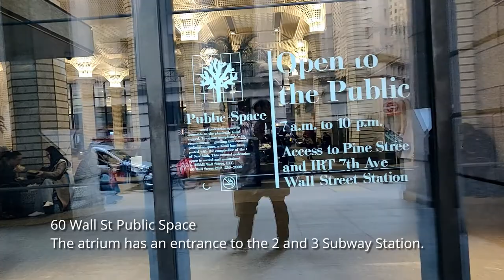Takeout Wednesday NYC: Al Horno Lean Mexican Kitchen at 60 Wall St Deutch Bank Public Space Atrium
60 Wall Street is a 47-story skyscraper (745 ft (227 m)) on Wall Street in the heart of the Financial District in Lower Manhattan. Originally built as the headquarters for J.P. Morgan & Co., it currently serves as the American headquarters of Deutsche Bank. However, Deutsche Bank plans to leave the building for the Time Warner Center in 2021.

The tower was designed by Kevin Roche, John Dinkeloo & Associates to fit its surroundings with a postmodern, Greek revival, and neoclassical look to emphasize both height and size. 60 Wall Street is surrounded by slender pre-World War II towers, such as the American International Building and 20 Exchange Place, making a prominent impact on the Lower Manhattan skyline. The lobby has an entrance, open weekdays only, to the Wall Street subway station (2 and ​3 trains) on the IRT Broadway–Seventh Avenue Line.

Filmed 1/15/2020

Links are sponsored, I get compensated if you make purchases with these links

Equipment I use in filming, I try to be as minimalist as possible:
Zhuyun Smooth Q
OnePlus 6T
Dolica Tripod
Gimbal extension pole
Samsung Galaxy S7
Boya Lavalier Mic